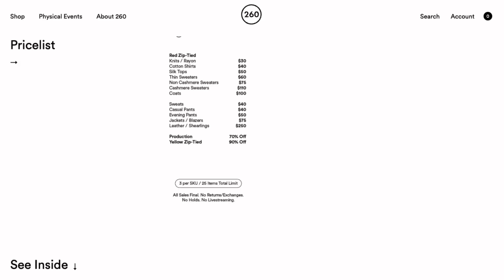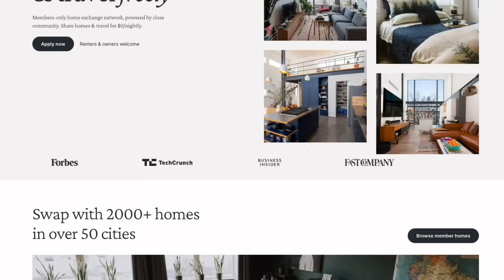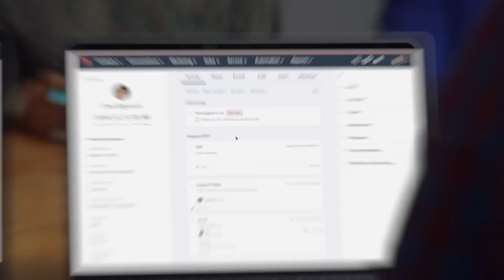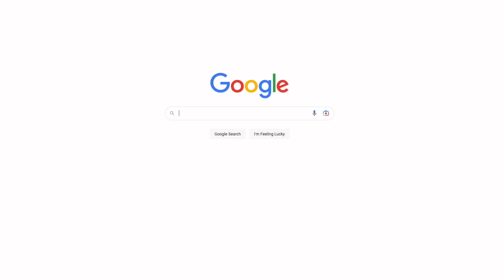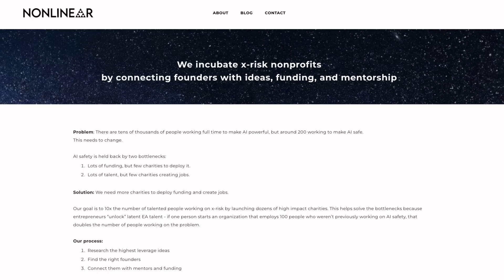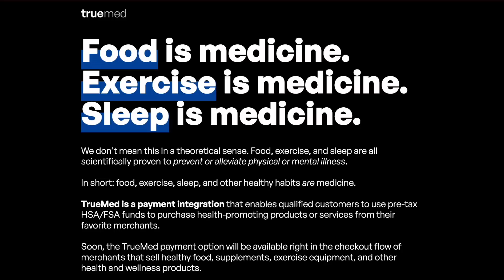AI Santa and Four Other Simple Business Ideas (+ Vice Goes Bankrupt!) (#451)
Episode 451: Shaan Puri and Sam Parr talk about business ideas that solve problems, deep fake Santa and the rise and fall of Vice media.

Show Notes:
(00:00) - Intro
(00:53) - Play Street Museum
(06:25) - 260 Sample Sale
(12:03) - Host Share
(18:17) - AI Santa
(22:55) - Vice media
(42:14) - OMG Facts and Emerson Spartz